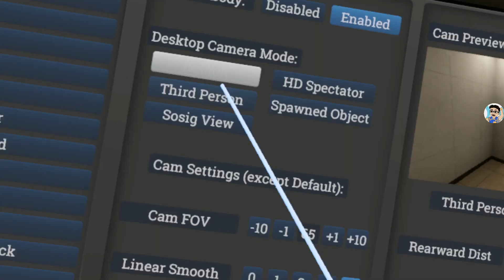H3VR and Surviving Mars VOD Oct 10, 2021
Bonus stream!
VN's and other regularly scheduled shenanigans M/Th 8pm PST, bonus streams usually evenings

H3VR: 00:00

Big Break: 1:47:00
Surviving Mars: 2:06:30